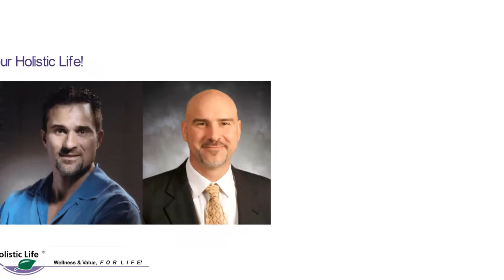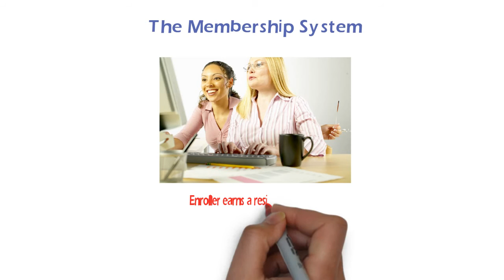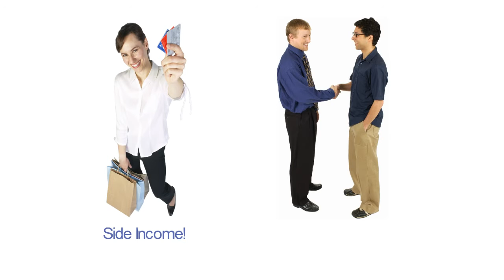YHL Company Video 2015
A fun 3 minute description of the Anti-Aging and Wellness product company Your Holistic Life!